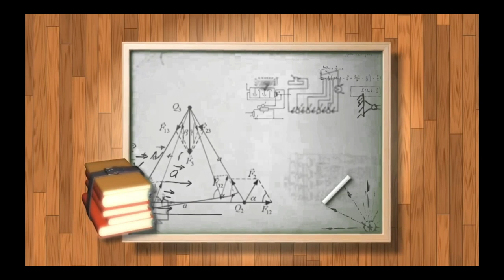ANNUAL FUNCTION 2019-20 | WELCOME SONG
School : Rising Stars Int. School & Shiv rosary Primary School Moshi pradhikaran near spine city mall & carnival cinemas moshi.